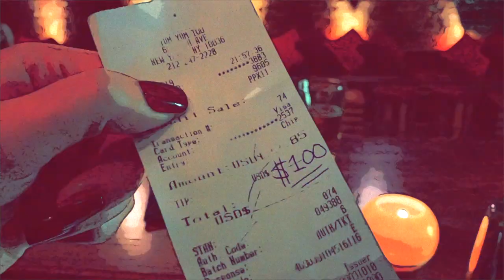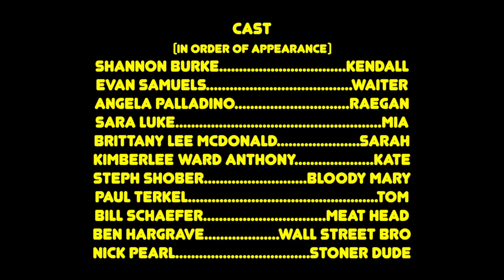Bloody Mary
Drink well with others...or else! "Bloody Mary" is a comedy, horror short film that takes a hard twist on the traditional scary story of the same name.